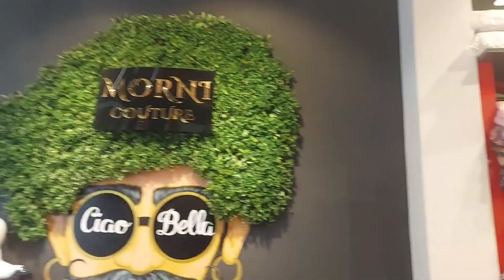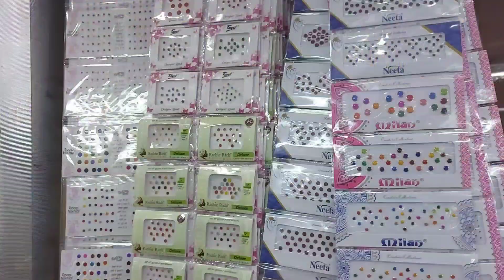Sowcarpet shopping vlog| Lehenga shopping| Chennai vlog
In this video you will get to see where you can buy good bridal wear and bangles in Sowcarpet.